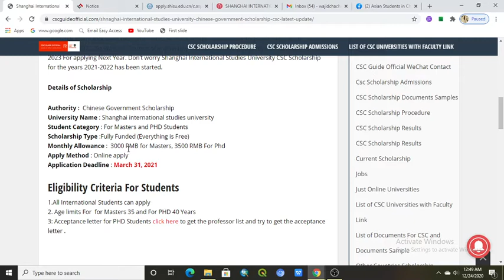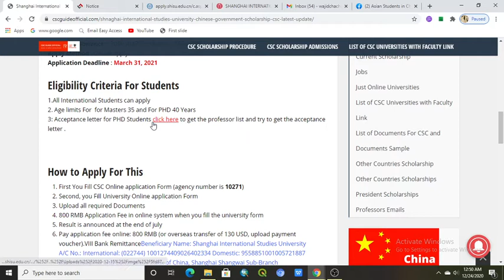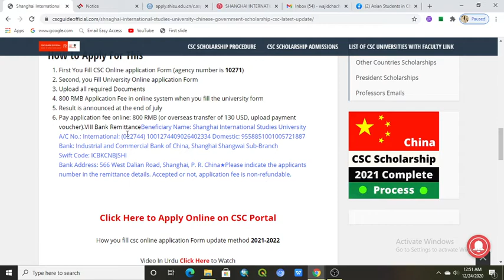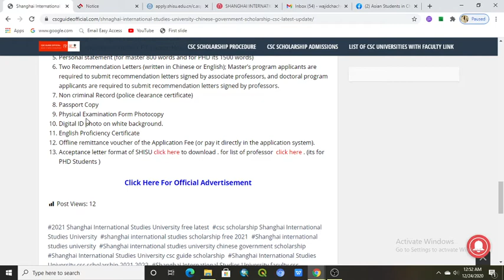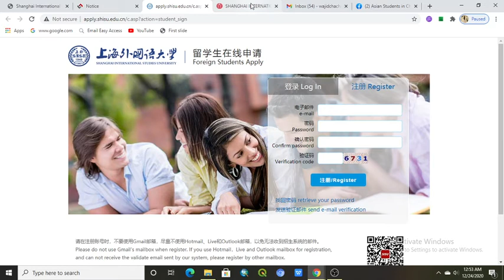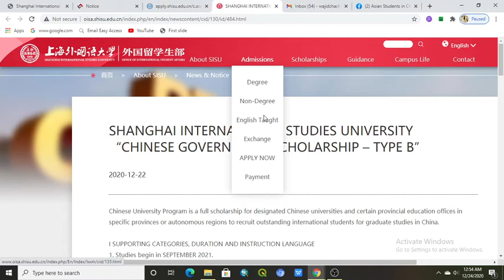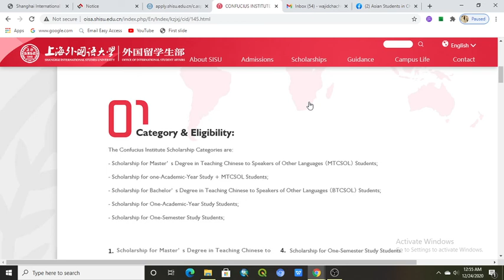SHANGHAI INTERNATIONAL STUDIES UNIVERSITY CHINESE GOVERNMENT SCHOLARSHIP 2021-2021 | CSC SCHOLARSHIP